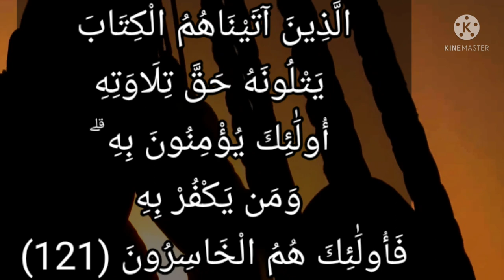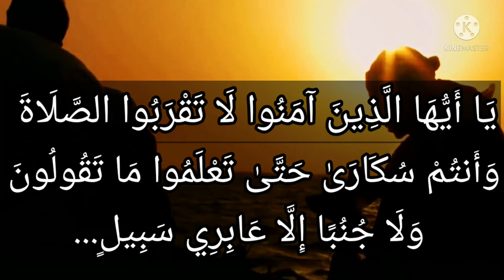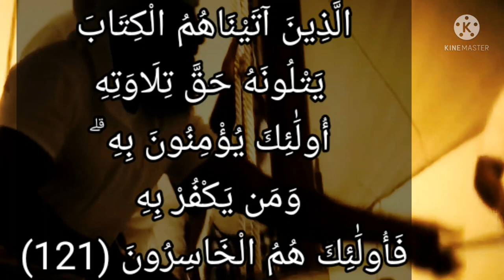تفسير سورة البقرة- ١٢١: الذين آتيناهم الكتاب يتلونه حق تلاوته أولئك يؤمنون به ۗ ومن يكفر به فأولئك..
الَّذِينَ آتَيْنَاهُمُ الْكِتَابَ يَتْلُونَهُ حَقَّ تِلَاوَتِهِ أُولَٰئِكَ يُؤْمِنُونَ بِهِ ۗ وَمَن يَكْفُرْ بِهِ فَأُولَٰئِكَ هُمُ الْخَاسِرُونَ

التفسير الميسر : الذين أعطيناهم الكتاب من اليهود والنصارى، يقرؤونه القراءة الصحيحة، ويتبعونه حق الاتباع، ويؤمنون بما جاء فيه من الإيمان برسل الله، ومنهم خاتمهم نبينا ورسولنا محمد صلى الله عليه وسلم، ولا يحرفون ولا يبدِّلون ما جاء فيه. هؤلاء هم الذين يؤمنون بالنبي محمد صلى الله عليه وسلم وبما أنزل عليه، وأما الذين بدَّلوا بعض الكتاب وكتموا بعضه، فهؤلاء كفار بنبي الله محمد صلى الله عليه وسلم وبما أنزل عليه، ومن يكفر به فأولئك هم أشد الناس خسرانًا عند الله.

السعدى : الَّذِينَ آتَيْنَاهُمُ الْكِتَابَ يَتْلُونَهُ حَقَّ تِلَاوَتِهِ أُولَٰئِكَ يُؤْمِنُونَ بِهِ ۗ وَمَن يَكْفُرْ بِهِ فَأُولَٰئِكَ هُمُ الْخَاسِرُونَ
ثم قال: { الَّذِينَ آتَيْنَاهُمُ الْكِتَابَ يَتْلُونَهُ حَقَّ تِلَاوَتِهِ أُولَئِكَ يُؤْمِنُونَ بِهِ وَمَنْ يَكْفُرْ بِهِ فَأُولَئِكَ هُمُ الْخَاسِرُونَ * يَا بَنِي إِسْرَائِيلَ اذْكُرُوا نِعْمَتِيَ الَّتِي أَنْعَمْتُ عَلَيْكُمْ وَأَنِّي فَضَّلْتُكُمْ عَلَى الْعَالَمِينَ * وَاتَّقُوا يَوْمًا لَا تَجْزِي نَفْسٌ عَنْ نَفْسٍ شَيْئًا وَلَا يُقْبَلُ مِنْهَا عَدْلٌ وَلَا تَنْفَعُهَا شَفَاعَةٌ وَلَا هُمْ يُنْصَرُونَ * } يخبر تعالى أن الذين آتاهم الكتاب, ومنَّ عليهم به منة مطلقة, أنهم { يَتْلُونَهُ حَقَّ تِلَاوَتِهِ } أي: يتبعونه حق اتباعه, والتلاوة: الاتباع، فيحلون حلاله, ويحرمون حرامه, ويعملون بمحكمه, ويؤمنون بمتشابهه، وهؤلاء هم السعداء من أهل الكتاب, الذين عرفوا نعمة الله وشكروها, وآمنوا بكل الرسل, ولم يفرقوا بين أحد منهم. فهؤلاء, هم المؤمنون حقا, لا من قال منهم: { نؤمن بما أنزل علينا ويكفرون بما وراءه } ولهذا توعدهم بقوله { وَمَنْ يَكْفُرْ بِهِ فَأُولَئِكَ هُمُ الْخَاسِرُونَ }

الوسيط لطنطاوي :
وبعد أن ذكر القرآن في الآيات السابقة أحوال الكافرين من أهل الكتاب أخذ في بيان حال المؤمنين، فقال:
الَّذِينَ آتَيْناهُمُ الْكِتابَ يَتْلُونَهُ حَقَّ تِلاوَتِهِ.
أى: يقرءونه قراءة حقة، مصحوبة بضبط لفظه، وتدبر معانيه، ولا شك أن ضبط لفظه يقتضى عدم تحريف ما لا يوافق أهواء أهل الكتاب، كالجمل الواردة في نعت رسول الله صلّى الله عليه وسلّم وأن تدبره يستدعى اتباعه والعمل به.
وجملة: يَتْلُونَهُ حَقَّ تِلاوَتِهِ حال من الضمير (هم) أو من الكتاب وهذه الحال من قبيل الأحوال التي تلابس صاحبها بعد وقوع عاملها، فإنهم إنما يتلون الكتاب بعد أن يؤتوه. وهي التي تسمى بالحال المقدرة أى: مقدرا وقوعها بعد وقوع عاملها.
والمراد بالذين أوتوا الكتاب، مؤمنو أهل الكتاب. والمراد بالكتاب التوراة والإنجيل. أو هم أصحاب النبي صلّى الله عليه وسلّم والكتاب: القرآن.
وأجاز بعضهم أن تكون الآية سيقت مدحا لمن آمن من أهل الكتاب بالقرآن، فيكون الضمير في يتلونه القرآن.
وقوله: أُولئِكَ يُؤْمِنُونَ بِهِ خبر عن قوله: الَّذِينَ آتَيْناهُمُ الْكِتابَ.
 الإشارة ووضعه في صدر الجملة المخبر بها، زيادة تأكيد لإثبات إيمانهم.
وفي هذه الجملة تعريض بأولئك المعاندين الذين كانوا يسمعون كلام الله ثم يحرفونه من بعد ما عقلوه، فكأن الآية التي معنا تقول: الَّذِينَ آتَيْناهُمُ الْكِتابَ وكان من حالهم أن قرءوه حق قراءته، يؤمنون به إيمانا لا ريبة فيه، بخلاف المعاندين المحرفين للكلم عن مواضعه.
ثم بين- سبحانه- عاقبة الكافرين بكتبه فقال: وَمَنْ يَكْفُرْ بِهِ فَأُولئِكَ هُمُ الْخاسِرُونَ.
والكفر بالكتاب يتحقق بتحريفه وانكار بعض ما جاء فيه، أى ومن يكفر به فأولئك هم الخاسرون في الدنيا حيث لا يعيشون فيها عيش المؤمنين وهم الخاسرون في الآخرة، إذ سيفوتهم ما أعده الله لعباده من نعيم دائم، ومقام كريم.